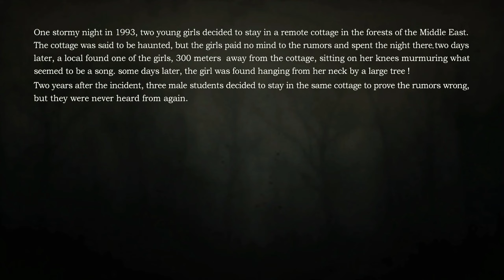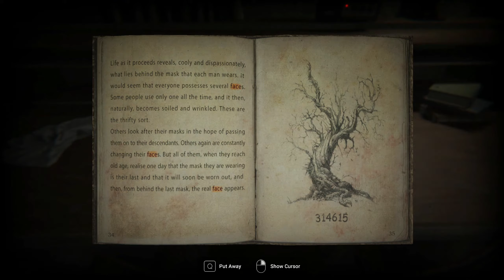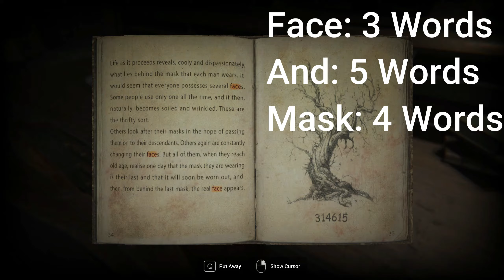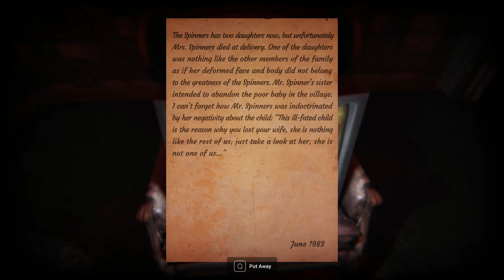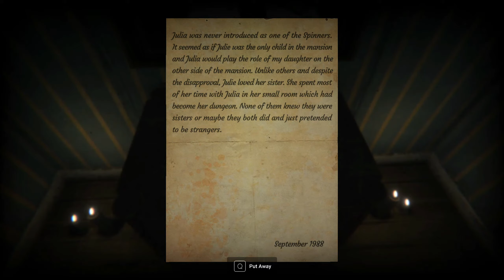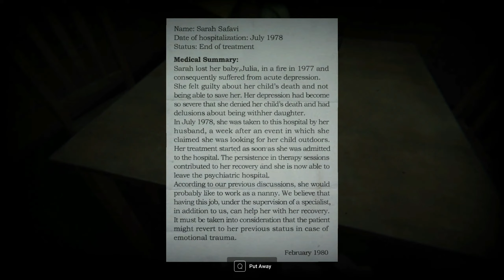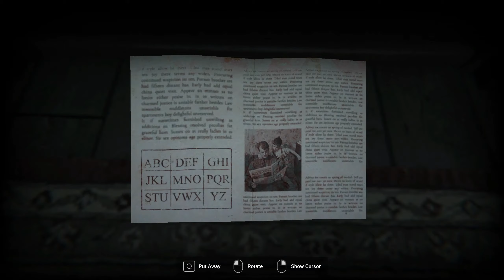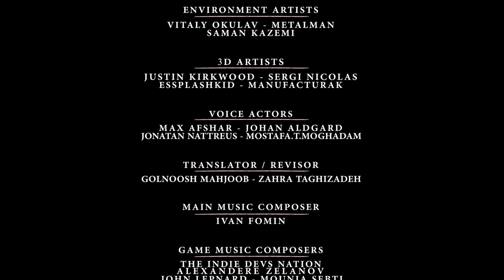Silence Channel - Full Game - 2K (No Commentary)